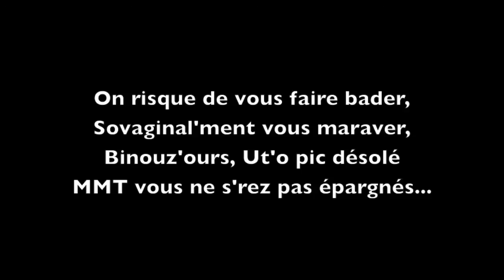Clash, So Vagines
Notre nouveau titre en mode Wati Sovagines !
Petit clash à l'ancienne tkt maggle.

Paroles :

C'est la campagne d'inté à l'UTC,
J'suis là pour annoncer qu'on va gagner,
Aucune équipe ne va être négligée
Un par un on va tous vous dégomer,
Et tous les jours sur facebook connecté,
La meute se charge déjà de nous classer,
A nous d'clasher,
Sur les autres groupes on est prêtes à cracher.

Refrain :
On risque de vous faire bader
Sovaginal'ment vous maraver,
Binouz'ours, Ut'o'pic, désolé
MMT vous ne s'rez pas épargné
Sovaginal'ment vous maraver,
Binouz'ours, Ut'o'pic, désolé

[Couplet 1: Utopic]
Vendredi l'BDI a proposé,
Un petit concours alcoolisé,
15 degré Belzebuth,
Drash Utopic t'as rien dans l'calbut.
Notr'drashette se content'pas de vous égaler,
Vous êtes tombés à ses pieds comme il fallait,
Utopic on t'a piqué au vif,
Signe que l'integ va te passer sous l'pif.

Refrain :
Sovaginal'ment vous maraver,
Binouz'ours, Ut'o'pic, désolé
Sovaginal'ment vous maraver,
Binouz'ours, Ut'o'pic, désolé

[Couplet 2: MMT]
Après avoir linché les Utopic,
On va s'attaquer aux Mattez ma trique,
Eux assument de pas tenir l'alcool,
Jamais au Pic c'est la honte pour l'école.
L'année dernière le rose a déjà vaincu,
Aux confesseurs vous n'arrivez pas à l'anus,
Désolé m'sieur MMT
Pas aussi dur que vous l'prétendez

Refrain :
Sovaginal'ment vous maraver,
Binouz'ours, Ut'o'pic, désolé
Sovaginal'ment vous maraver,
Binouz'ours, Ut'o'pic, désolé

[Couplet 3: Binouzours]
En dernier on va prendre les Binouz'ours,
Les post-it seraient-ils vos seules ressources ?
Vous auriez du mieux distribuer les rôles,
5 jours d'campagne et toujours pas d'banderole
C'est pas parc'que vous nous avez défendu sur Graph'it,
Que vous allez échapper à notre Chat Bite,
J'me sens coupable,
J'vous aime bien même si vous êtes minables.

Refrain :
Sovaginal'ment vous maraver,
Binouz'ours, Ut'o'pic, désolé
Sovaginal'ment vous maraver,
Binouz'ours, Ut'o'pic, désolé

[Outro: Maitre Gims]
Les So Vagines ce rap elles l'ont signé.
A vous d'venir critiquer ces d'moiselles,
Mes bonhommes j'espère qu'vous êtes des diesels...